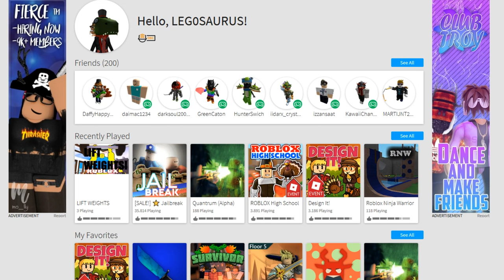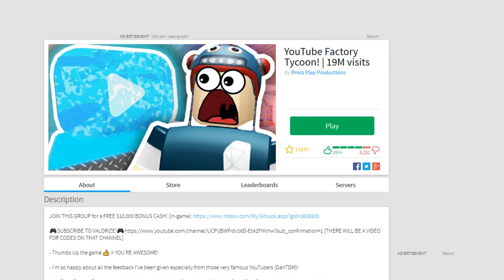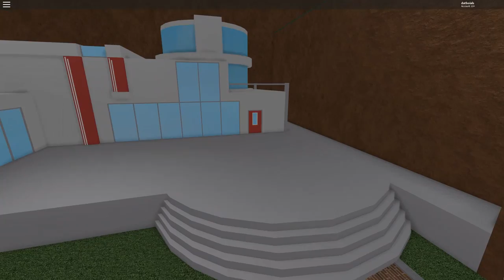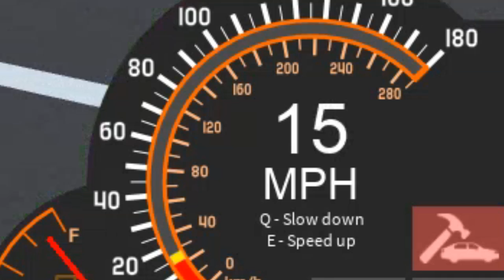My First Day in ROBLOX!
This is what my first day in ROBLOX must've looked like!
∘∘∘∘∘∘∘∘∘∘∘∘∘∘∘∘∘-Credits-∘∘∘∘∘∘∘∘∘∘∘∘∘∘∘∘∘∘

'REACH'

△⚪✕◻ Game on!